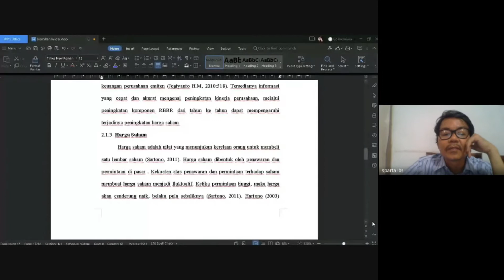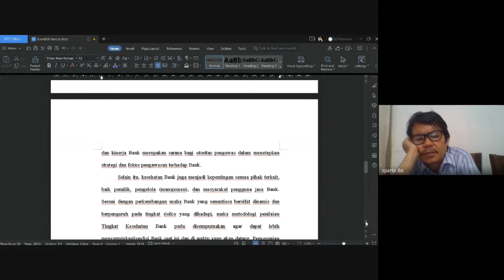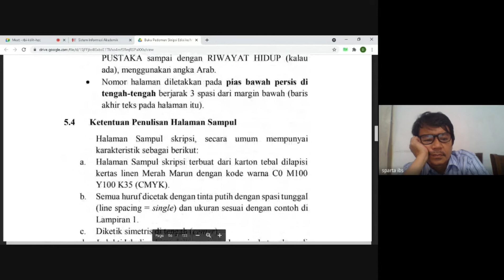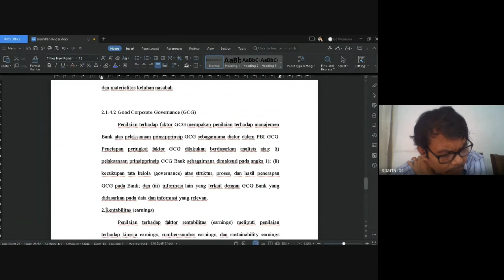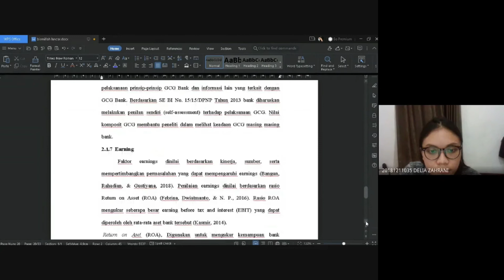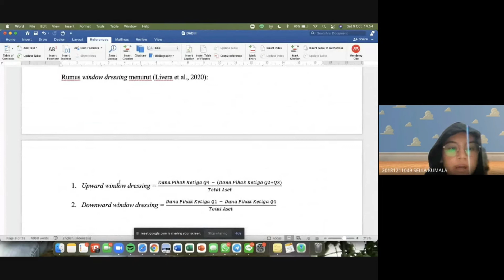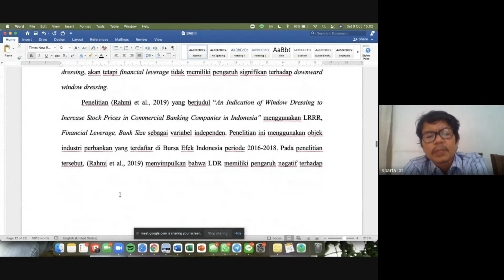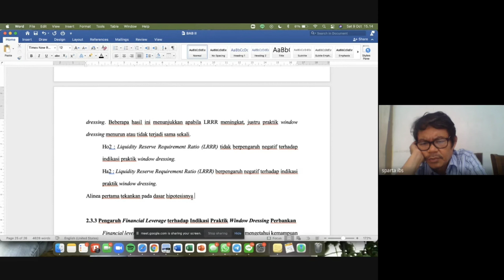BIMBINGAN SKRIPSI - BAGIAN 1, SABTU.. 9 OKTOBER 2021